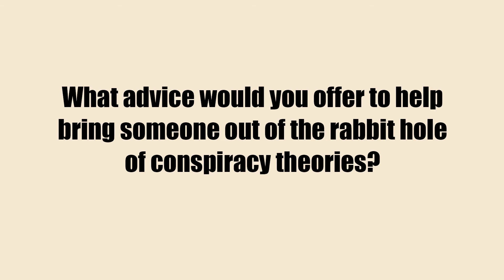Our Best Shot: Interview With Gwenna Laithland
Gwenna Laithland’s husband insisted that vaccines were dangerous. She didn’t argue, and their baby girl went unvaccinated—until the age of 2, when she got really sick and had a medical emergency. Frightened that her daughter might have whooping cough, a disease preventable with early childhood vaccination, Gwenna began to doubt her beliefs and went in search of more information about vaccines in the right places.